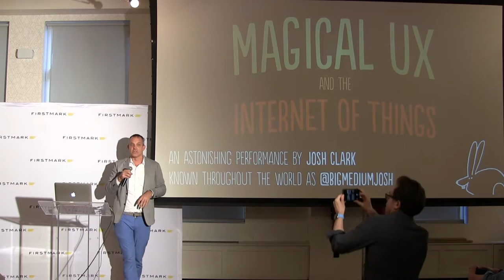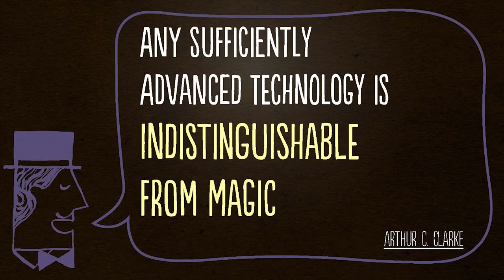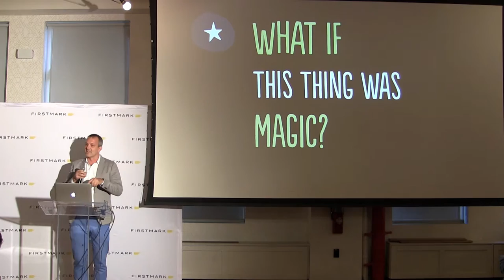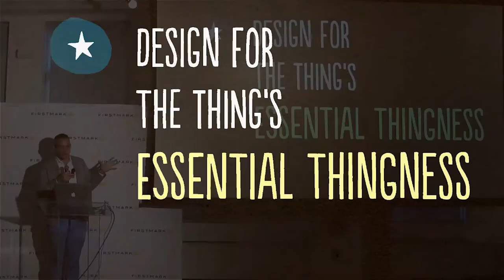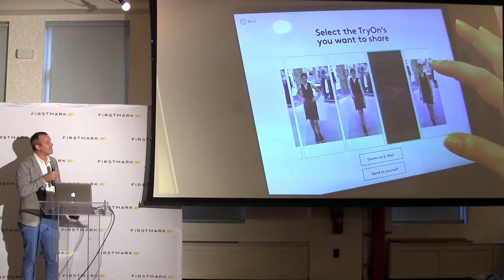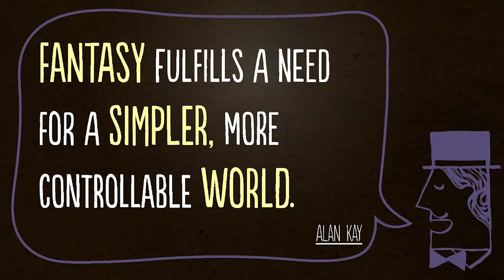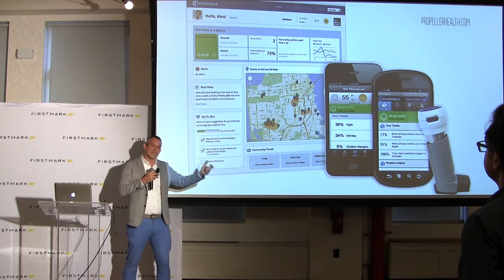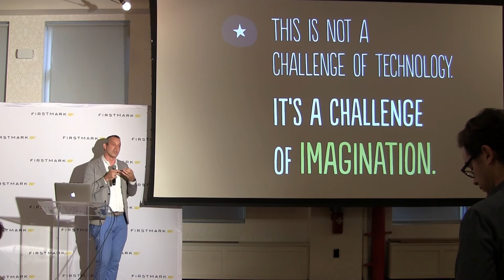Magical UX and IoT // Josh Clark, Big Medium [FirstMark's Hardwired]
Josh Clark, Founder of Big Medium, spoke at Hardwired NYC on June 7, 2016. He discussed how connected objects create exciting new opportunities for UX.

Big Medium is a design lab based in Brooklyn.